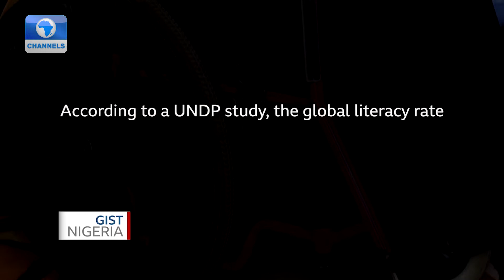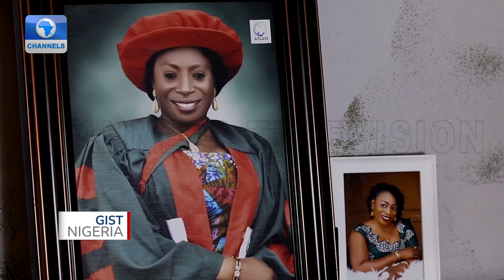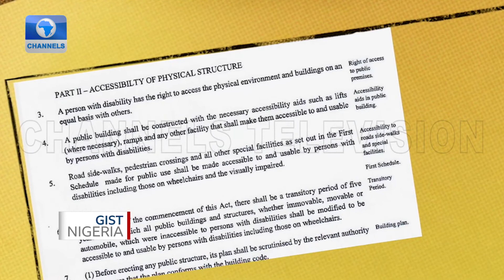How Women With Disabilities Are Breaking Gender Bias In Nigeria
The World Health Organization{WHO}estimates that there are 32 million persons living with disabilities in Nigeria and a significant percent are women.

Many of these women can’t get married, get education and are considered unfit to occupy any position in society.

As the world celebrates this year's International women' month, Gist Nigeria takes a look at why this category of women are excluded from the society and examine efforts being made to encourage their inclusion.